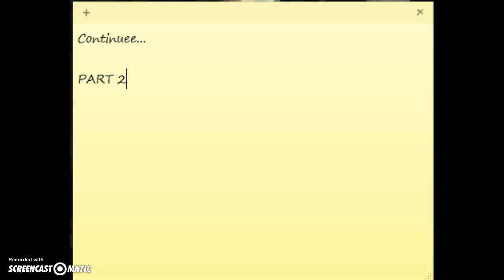SW Movie! *SISTERS* Part 2